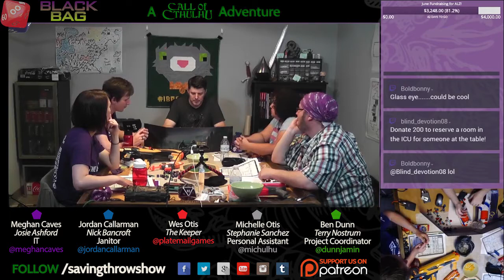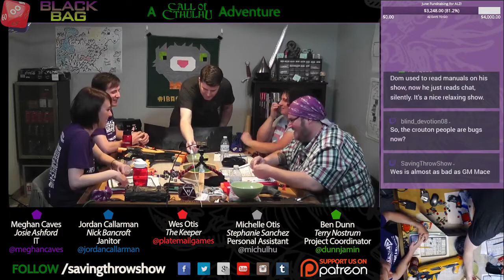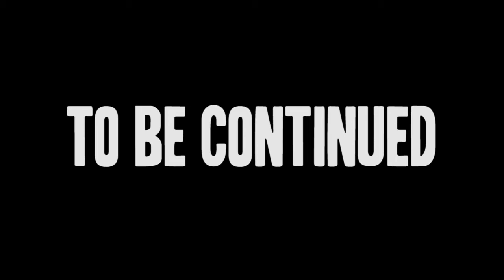BlackBag - Season 1, Episode 6 - Betrayed - SEASON FINALE, PART 2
The gang finds out a close confidante might be more than they bargained for.